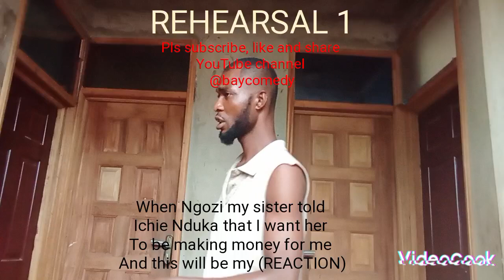tundeednut pararamocknews goviral everyone everywhere